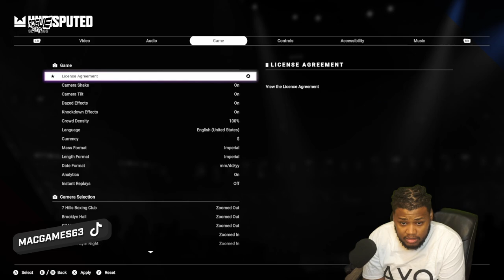THE FIGHT WAS RIGGED! Undisputed Career Mode ON HARDEST DIFFICULTY! - Part 3 - RIGGED! | PC Gameplay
The brand new boxing game undisputed is finally here officially on both console and pc